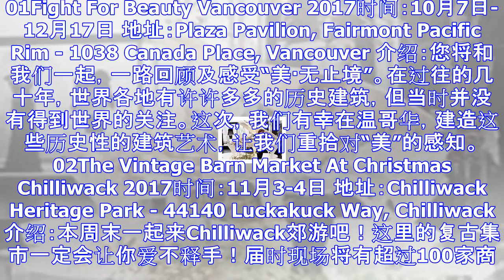11月4日-11月10日 大温一周精彩活动推荐！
11月4日-11月10日 大温一周精彩活动推荐！
01Fight For Beauty Vancouver 2017时间：10月7日-12月17日 地址：Plaza Pavilion, Fairmont Pacific Rim - 1038 Cana...